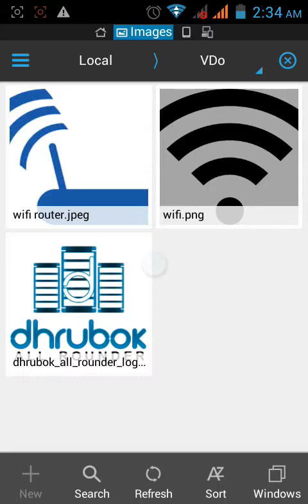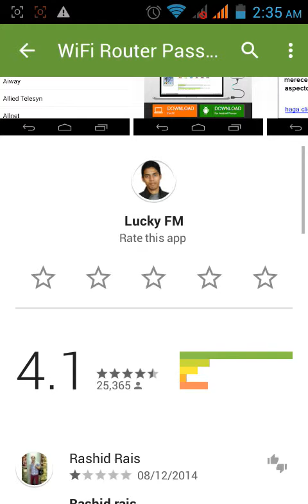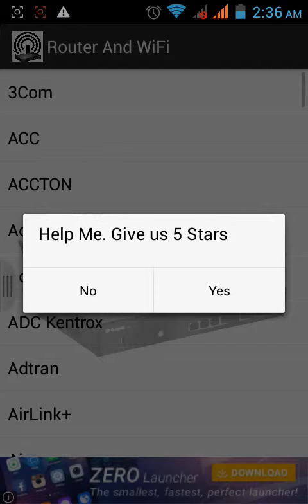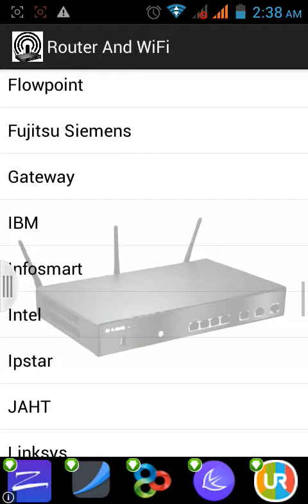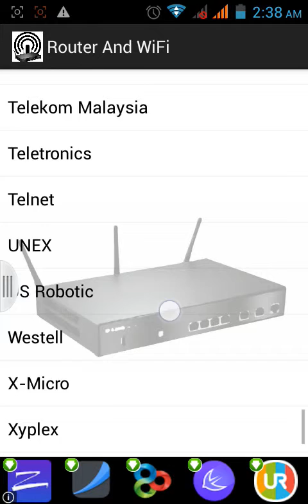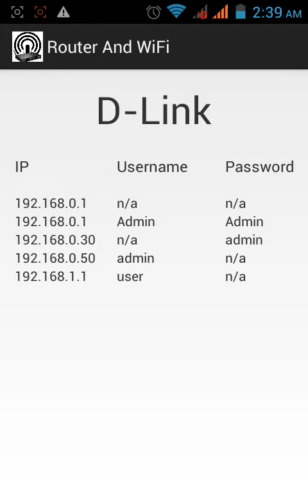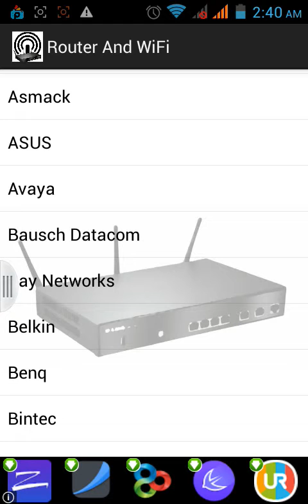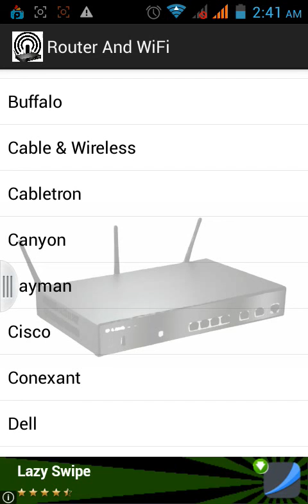Wifi Router Default Gateway, UserName & Password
Wifi Router Default Gateway, UserName & Password Bangla Android App Review | ওয়াইফাই রাউটার এর ডিফল্ট আইপি, ইউজারনেম ও পাসওয়ার্ড অ্যান্ড্রয়েড অ্যাপস রিভিউ | courtesy